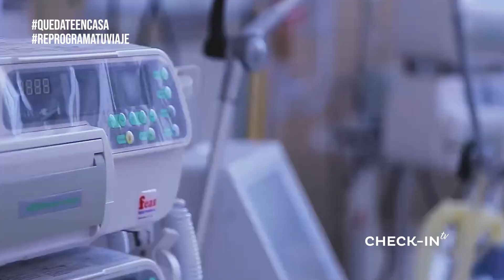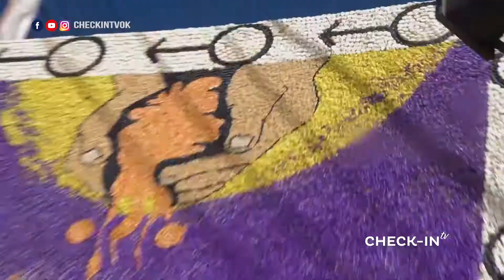¡JUJUY, ARGENTINA turismo! - CHECKIN-TV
¡JUJUY, en ARGENTINA! Turismo adaptado a la pandemia.

¡Esta provincia argentina es una de las ganadoras en casi superar la propagación del virus! En JUJUY, ya se aplican los protocolos necesarios de seguridad para propiciar el turismo local una vez abierto.
Estamos ansiosos porque vuelvas a disfrutar de su naturaleza inmensa, toda la calidez de los jujeños, los paisajes únicos, su sabor gastronómico y mucho más.

CHECKIN TV - 242 - JUJUY FEDERICO POSADAS